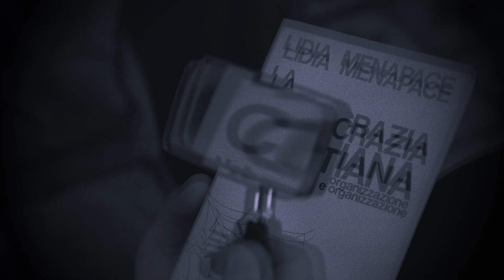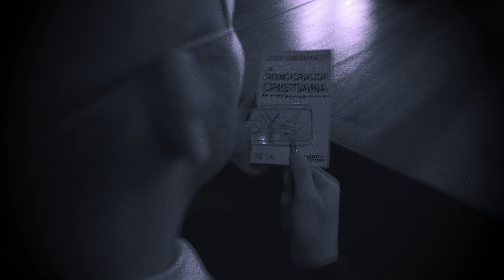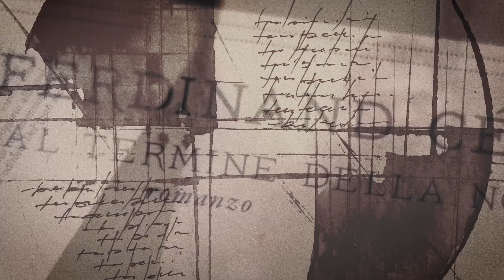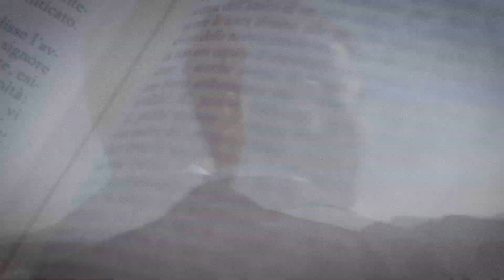G.Manca Transition Feat. Francesca Corrias - Stato Rivoluzionario Permanente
Gianrico Manca Transition - Stato Rivoluzionario Permanente
from Rizoma - S'ArdMusic\JazzinSardegna\Egea 2018
Produced by Michele Palmas
Directed by Federico Branca
Thanks to "Fondazione Giuseppe Siotto" Cagliari
With: Lorenzo Pusceddu - Chiara Manzani - Gianrico Manca - Elena Pisano - Dreh Busu - Jordan Corda - Antonio Floris
Cover sheet by Maria Francesca Angius
Transition are:
Gianrico Manca drums and composition - Matteo Marongiu double bass - Elena Pisano piano - Jordan Corda vibes - Antonio Floris guitar